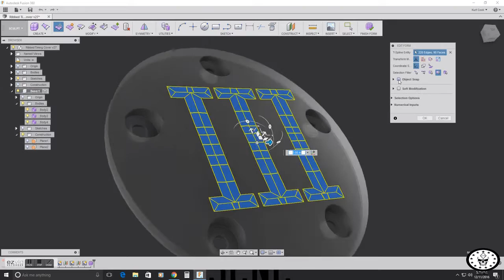My Ezvid Video